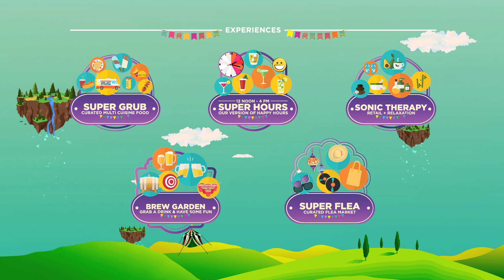Vh1 Supersonic Festival 2017 Pune - Tickets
Gear to witness India's premier music fest, VH1 Supersonic. The music festival is a must to experience affair which combines biggest names in the music & dance fraternity. This Season, VH1 Supersonic is headlined by finest international performers Eric Prydz, Macklemore and Zedd. The Most evolving music festival is going to happen this time around at Laxmi Lawns, Pune at 10,11,12 feb'17. Tickets for the event available online at BookMyShow.